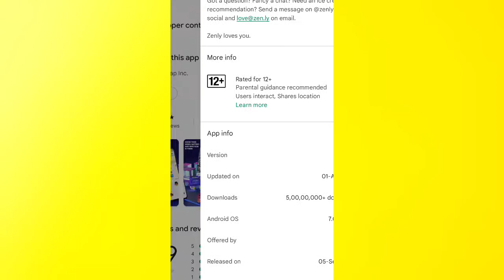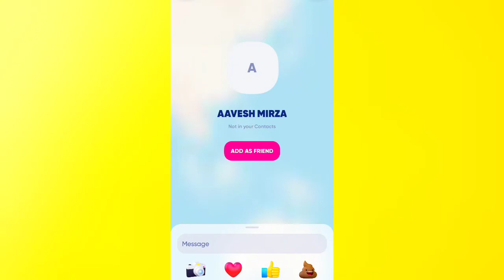Zenly Your Map Your People || How To Use Zenly App || Zenly App Kaise Use Kare || Zenly Locator App